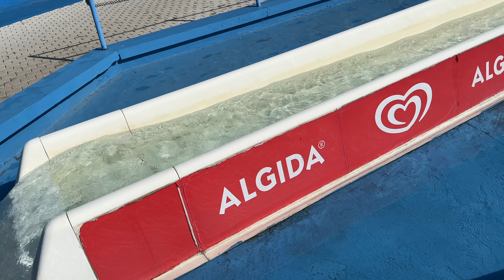Acquatica Park Mailand 2023 | Wasserpark Rundgang zu allen Rutschen | Milano, Italien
Der Acquatica Park in Mailand ist ein aufregendes Wasserpark- und Freizeitziel für die ganze Familie. Er bietet eine Vielzahl von Attraktionen und Aktivitäten, die für Spaß und Unterhaltung sorgen.

Der Park verfügt über eine große Auswahl an Wasserrutschen, darunter steile und schnelle Rutschen für die Abenteuerlustigen und sanftere Rutschen für diejenigen, die es etwas ruhiger angehen lassen möchten. Es gibt auch einen Lazy River, auf dem man sich entspannen und treiben lassen kann.

Für die Kleinen gibt es einen speziellen Bereich mit flachen Pools und Mini-Rutschen, die auf ihre Bedürfnisse zugeschnitten sind. Hier können sie sicher planschen und spielen.

Neben den Wasserrutschen bietet der Acquatica Park noch andere Aktivitäten wie Beachvolleyball, Fußball und Basketball. Es gibt auch einen großen, nicht tiefen Pool, in dem man schwimmen und sich abkühlen kann.

Der Park verfügt über verschiedene Restaurants und Snackbars, in denen man sich stärken kann. Es gibt auch Liegestühle und Sonnenschirme, um sich auszuruhen und die Sonne zu genießen.

Der Acquatica Park ist gut erreichbar und bietet ausreichend Parkplätze für Besucher. Es ist ein großartiger Ort, um einen Tag voller Spaß und Abenteuer zu verbringen und sich an heißen Sommertagen abzukühlen.

Insgesamt ist der Acquatica Park in Milan ein unterhaltsamer Ort und definitiv einen Besuch wert, wenn man in der Gegend ist.

*Öffnungszeiten:*
1. Juni bis 10. September
10.00 bis 19.00 Uhr
_(bei schlechtem Wetter kann geschlossen sein)_

*Adresse:*
Acquatica Park
Via Gaetano Airaghi 61
20153 Milano MI
Italien
_(mit Metro und Bus leicht erreichbar)_

*Günstiges Hotel um die Ecke:*
Idea Hotel Milano San Siro _(Empfehlung)_